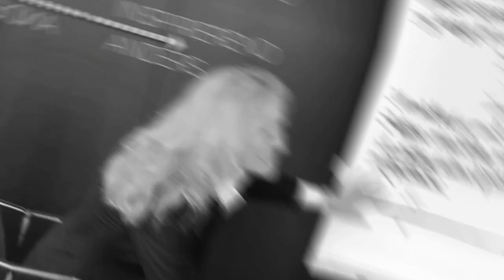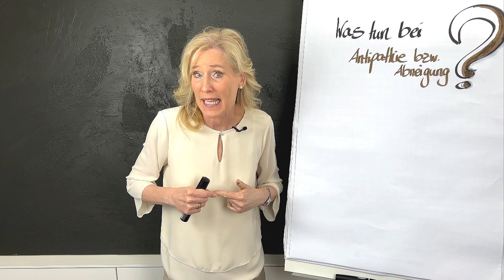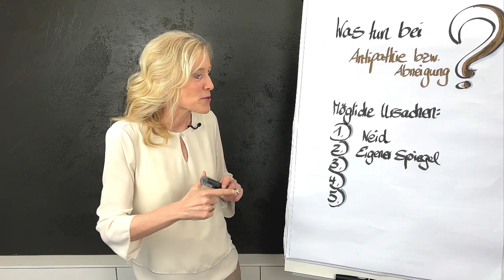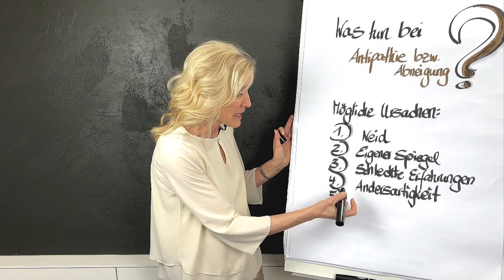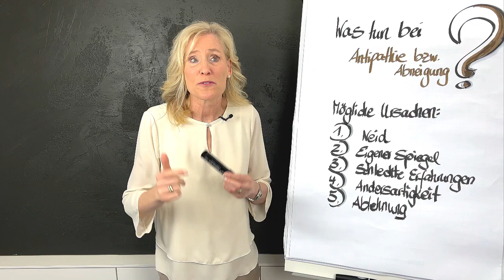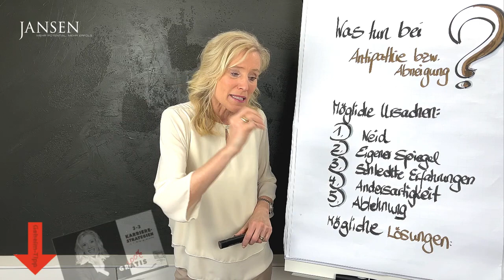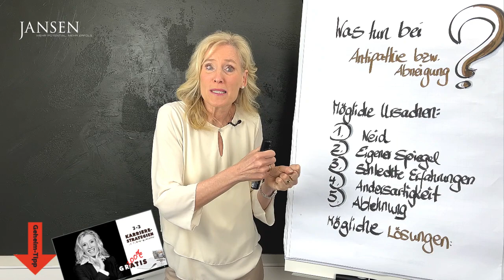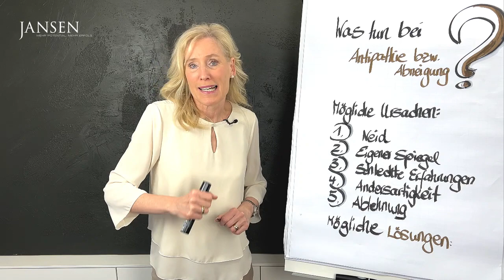Wie Sie professionell und wirksam führen können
Antipathie & Abneigungen überwinden

Wenn Sie Führungskraft sind und Ihr Team vielleicht selbst gar nicht zusammengestellt haben, kann es ja sein, dass Sie zu manchen Teammitgliedern auch eine Abneigung oder eine Antipathie erleben.

Auf der anderen Seite möchten Sie wahrscheinlich gerecht und professionell sein. Denn es ist Ihre Aufgabe als Führungskraft zu den einzelnen Personen im Team mindestens eine neutrale Haltung zu haben. Denn sonst schadet es Ihren Ergebnissen.

Und wie Ihnen das authentisch gelingt, erfahren Sie in diesem Video.

Darüber hinaus kann dieses Video noch hilfreich für Sie sein, wenn Sie gerne im Umgang mit Menschen mehr erreichen möchten:

Hier informieren wir Sie über Basiswissen und lesenswerte Neuigkeiten, auch wenn Sie bisher noch kein Jansen-Coaching oder Seminar besucht haben.

Diese Seite ist im Grunde eine Art kontinuierliches Weiterbildungs-Magazin für Führungskräfte, Personalentwickler und angehende Führungskräfte.

Die Beiträge sollen dazu anregen, die Ideen zu nutzen und weiterzuentwickeln und dadurch Ihren Erfolg zu steigern.
Lassen Sie sich gerne inspirieren.

▬ Über uns ▬▬▬▬▬▬▬▬▬▬▬▬▬▬▬

Das JANSEN TEAM

Jansen Beratung & Training wurde 1991 gegründet und wird von Andrea und Ralf Jansen gemeinsam geleitet. Unsere Kunden unterstützen wir national und international bei Ihrem Erfolg durch Beratung, Training und die Durchführung von Executive Coaching sowie großen Coaching-Projekten.

Bevor Sie mit uns Kontakt aufnehmen, interessiert Sie sicher, wer unsere bisherigen Kunden sind. Mehr als 100 renommierte Unternehmen vertrauen uns. Profitieren auch Sie von der Vielfalt unserer Expertise in unterschiedlichen Branchen – vom Dax-Unternehmen bis hin zum Mittelstand.

▬ Social Media ▬▬▬▬▬▬▬▬▬▬▬▬▬▬▬